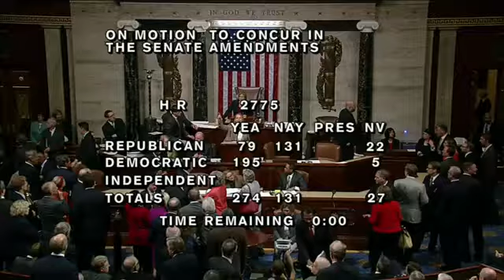Congress votes to end shutdown, avoid US default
Up against a deadline, Congress passed and sent a waiting President Barack Obama legislation late Wednesday night to avoid a threatened national default and end the 16-day partial government shutdown, the culmination of an epic political drama that placed the U.S. economy at risk.